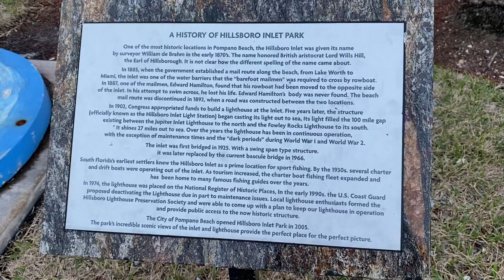Painted Pompano Series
Friday 1/5/2024
A History of Hillsboro Inlet Park
City of Pompano Beach Public Arts Committee
Title: Anatomy of Pompano
Artist: Timothy McCellan
Roy L. Rogers Family Park
2700 N. Ocean Blvd.